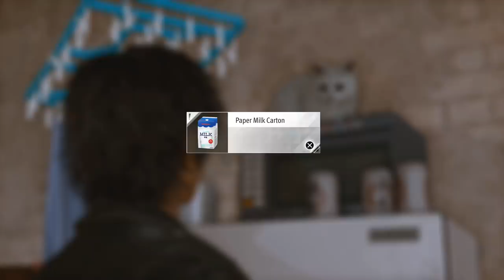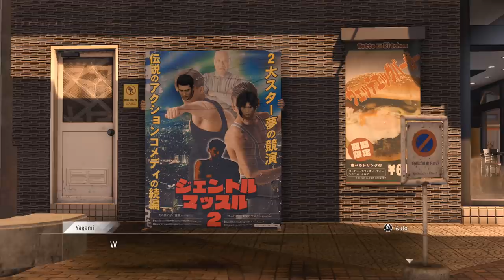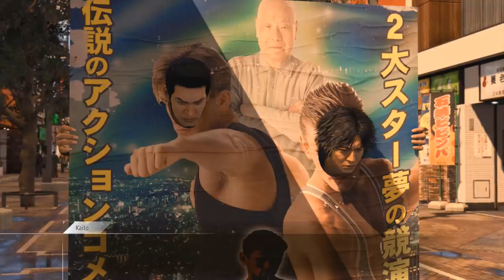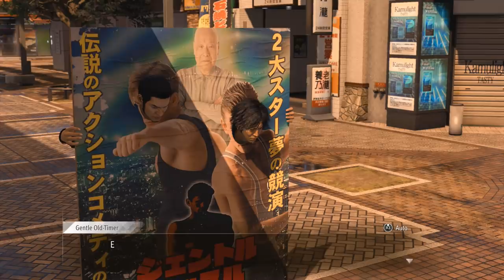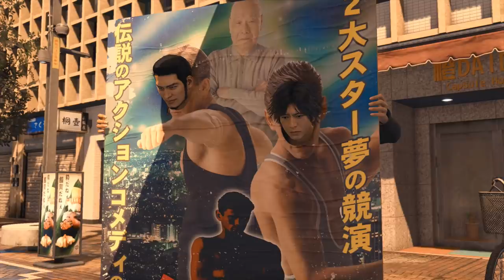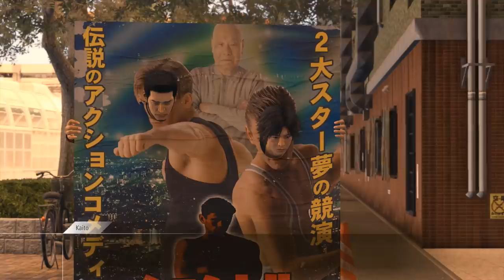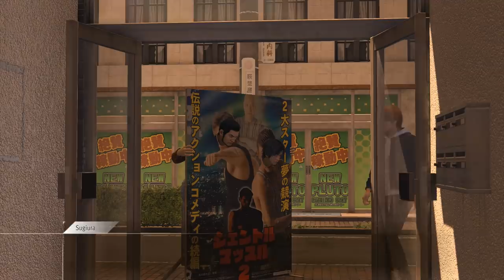THE ULTIMATE WARRIOR - Lost Judgment - 50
In today's episode of the Let's Play, walkthrough, and playthrough of Lost Judgment, Soma makes his move as Yagami tries to convince Kuwana to change his ways, and the ultimate warrior returns to challenge Yagami once again.

AUTHOR: Sega